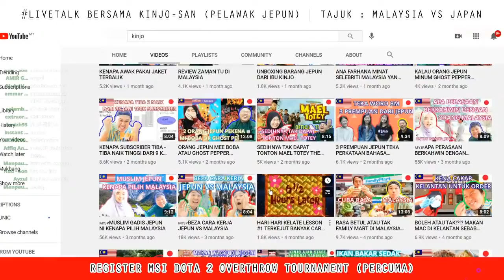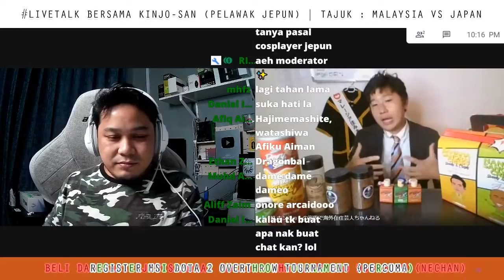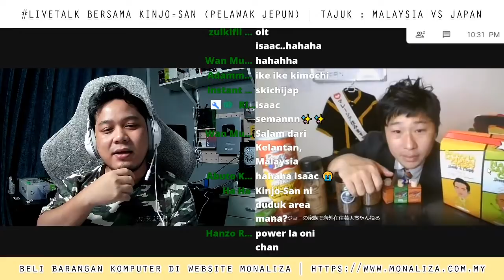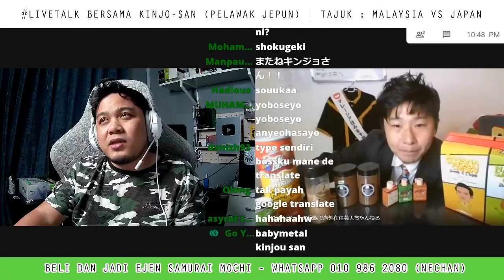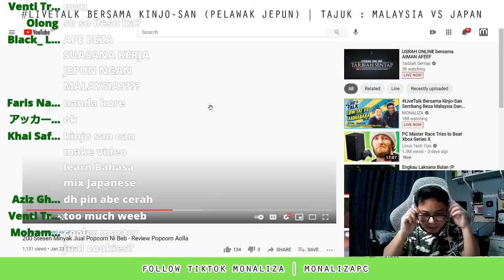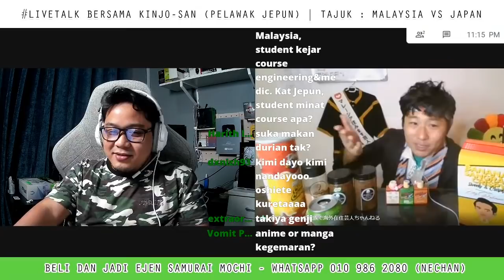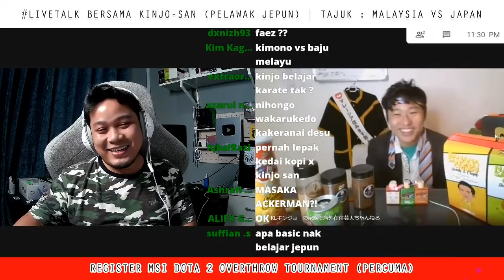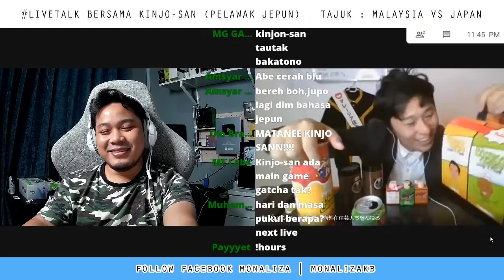LiveTalk Bersama Kinjo-San Sembang Beza Malaysia Dan Jepun